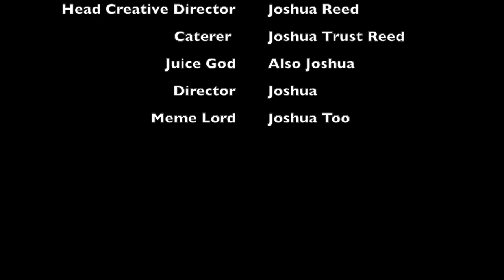Dreams and Nightmares (Spongebob Music Video)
MEEK MILL X SPONGEBOB